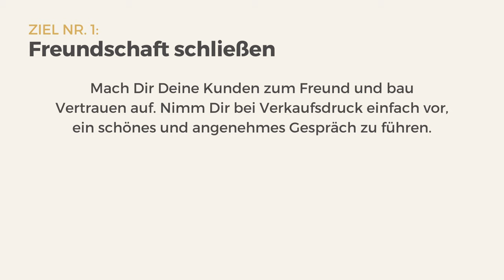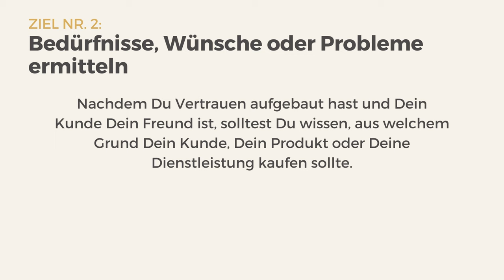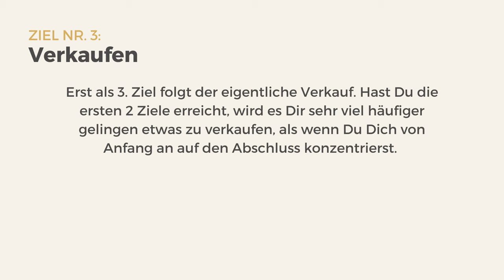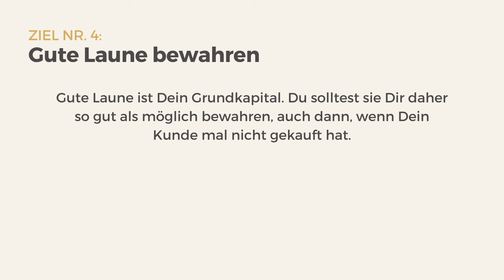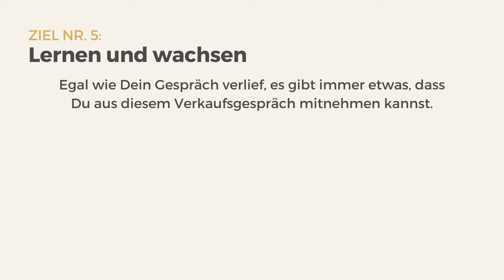Mehr Umsatz und Neukunden gewinnen | Ziele im Verkauf | Uwe Bothe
Hallo und vielen Dank für Dein Interesse an der Topverkäufer Challenge!

In der Topverkäufer Challenge verrate ich Dir meine größten 7 Geheimnisse für den Verkauf von Produkten und Dienstleistungen am Telefon. Nimm an dieser Challenge unbedingt teil, wenn Du:

- Mehr Umsatz am Telefon machen möchtest
- Mehr Termine vereinbaren willst, die dann auch stattfinden
- Mehr Neukunden gewinnen möchtest

In diesem Video zeige ich Dir die Ziele in einem verkaufsgespräch. Denn beim Verkauf, geht es nicht nur darum Umsatz zu machen, sondern auch um diverse Zwischenziele, die Du erreichen solltest, um letztlich Deinen Abschluss zu machen.

Kennst Du diese Ziele, hat das folgende Vorteile:

- Du führst mehr angenehme Verkaufsgespräche
- Du bist motivierter
- Du machst mehr Umsatz und gewinnst deutlich mehr Neukunden

Auf diesem Kanal geht es um Verkaufen. Außerdem besprechen wir Themen wie Telefontraining, Neukundengewinnung und Verkaufen am Telefon.

SCHAU DIR ALLE VIDEOS IN DER PLAYLIST AN!

Gratis Buch & Kurse